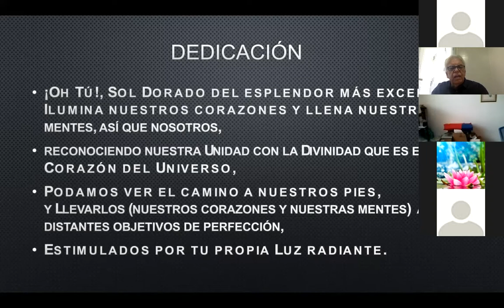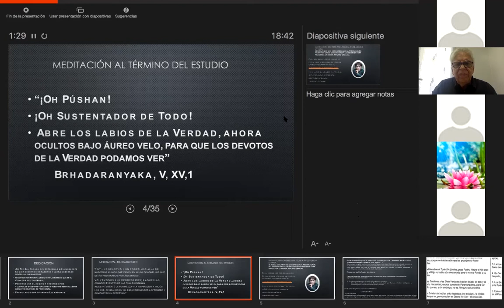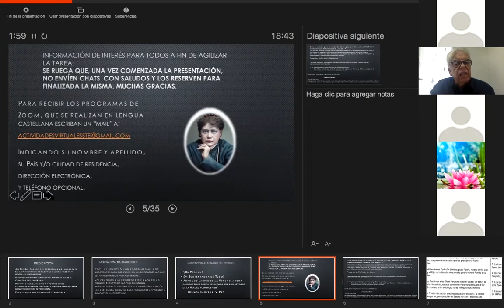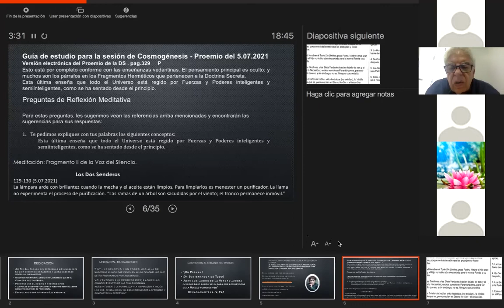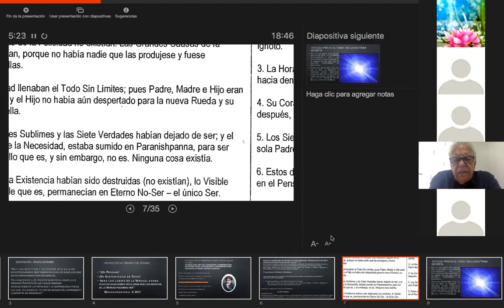2022_07_04 Cosmogénesis por Isaac Jauli